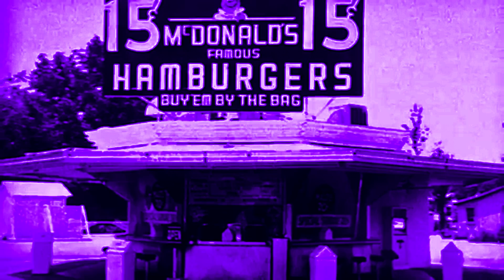McDonald's Ident History Updated Fast Edition Effects